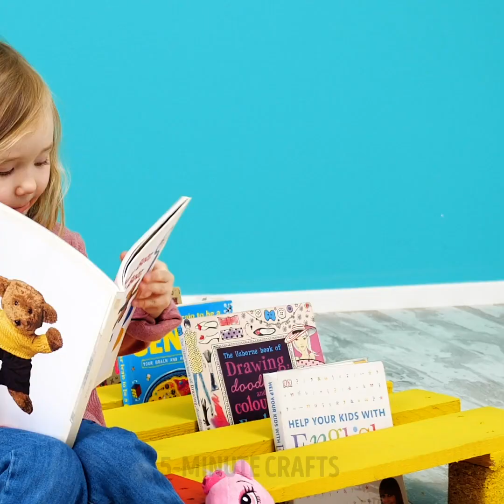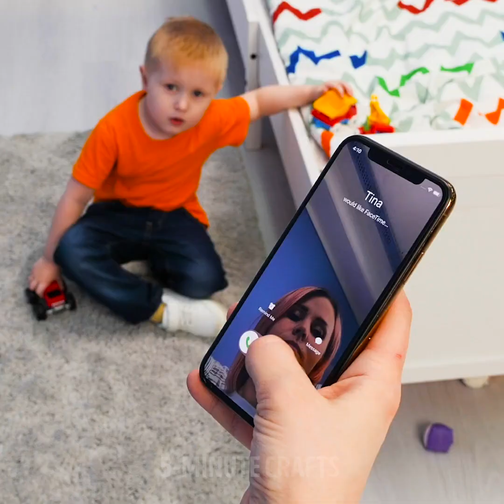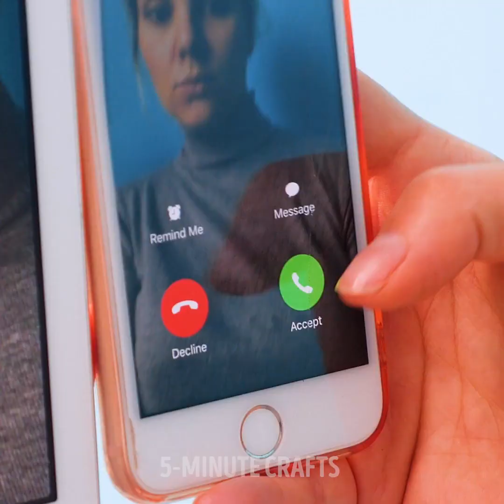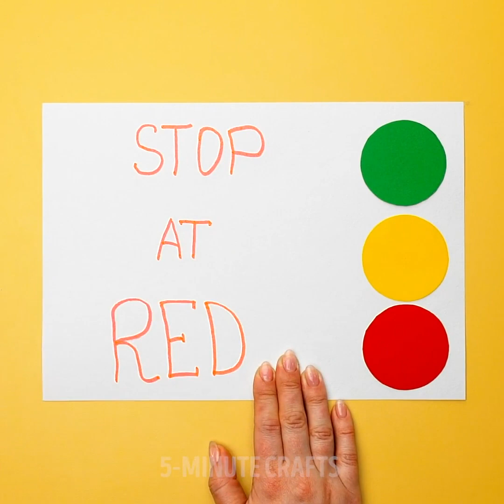35 HACKS FOR PARENTS AND THEIR KIDS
TIMESTAMPS: 1:28 How to Get Kids to Take Medicine 2:35 how to feed a baby 5:50 DIY foot rug for a nursery room 9:05 How to teach your child to keep all their things in order 12:34 Anti-child lock This video is made for entertainment purposes. We do not make any warranties about the completeness, safety and reliability. Any action you take upon the information on this video is strictly at your own risk, and we will not be liable for any damages or losses. It is the viewer's responsibility to use judgment, care and precautions if one plans to replicate. The following video might feature activity performed by our actors within controlled environment- please use judgment, care, and precaution if you plan to replicate. All product and company names shown in the video are trademarks™ or registered® trademarks of their respective holders.